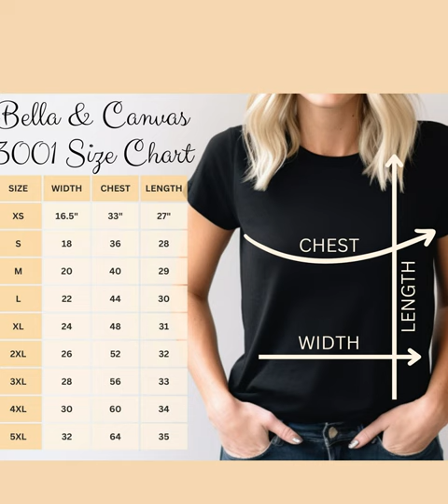Boston Terriers Are Too Cute T-Shirt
Adorable Boston Terrier aka Bostie Womens T-Shirt

This classic unisex jersey short sleeve tee fits like a well-loved favorite. Soft cotton and quality print make people fall in love with it over and over again.
100% Airlume combed and ringspun cotton (fiber content may vary for different colors)

Light fabric (4.2 oz)
Retail fit
Tear away label
Runs true to size